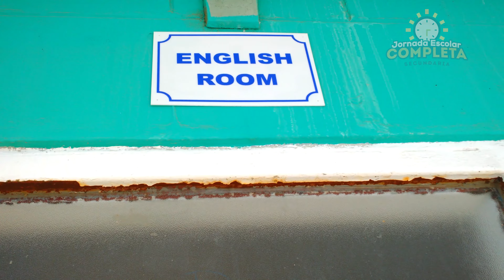I am grateful for my english teacher.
A student from Americo Garibaldi Ghersi school expresses her feelings for her teachers in english, she is originally from Ilo, Peru.